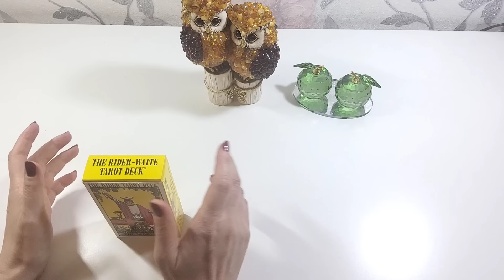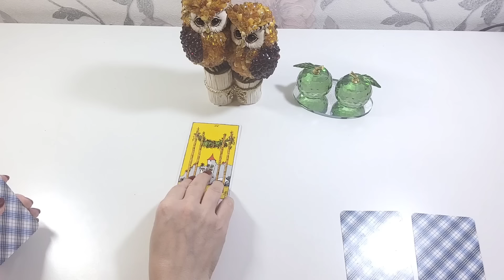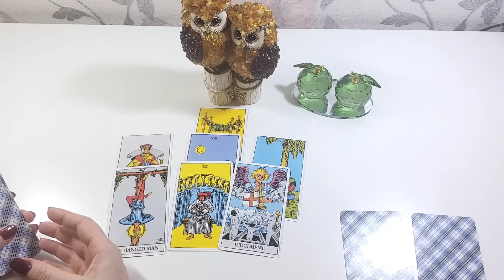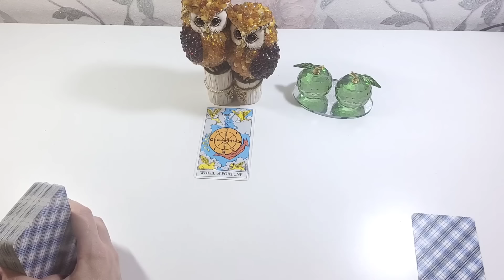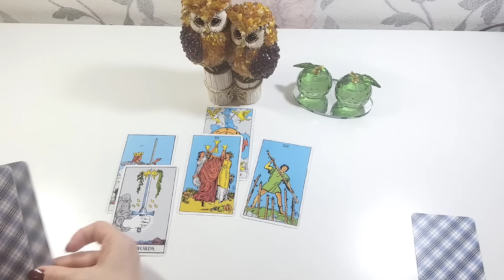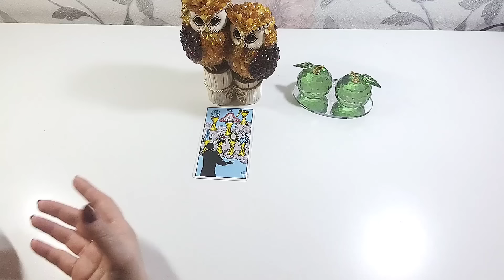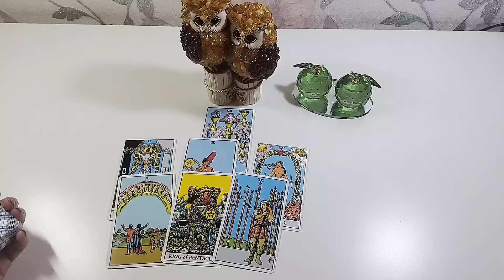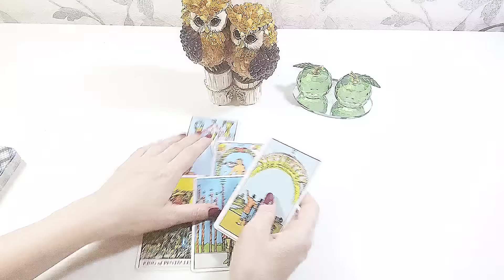Судьба меняется. Коридор затмений. | Таро онлайн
Сегодня в видео мы с вами посмотрим на таро, как коридор затмений изменит вашу жизнь.

1. 04:15
2. 08:50
3. 16:40

Благодарю Вас!

💰 Вы можете оказать поддержку проекту, любым удобным способом.
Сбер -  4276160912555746